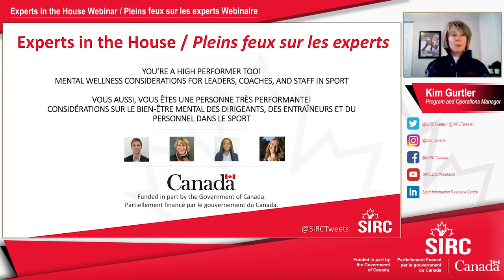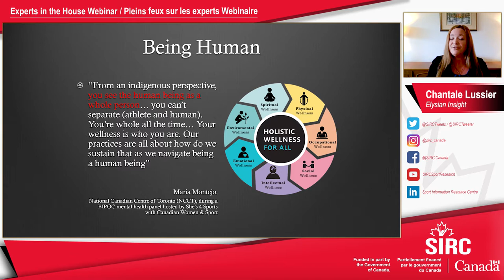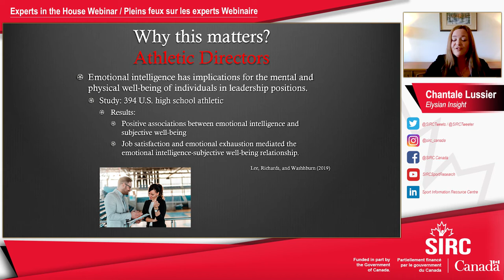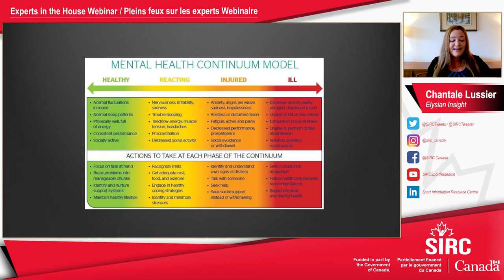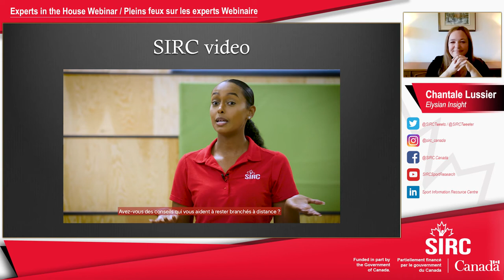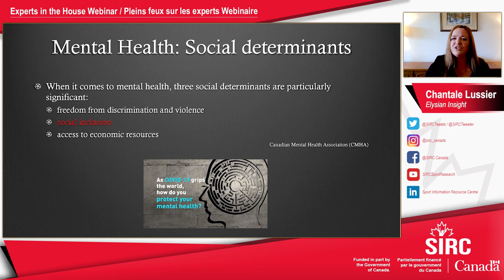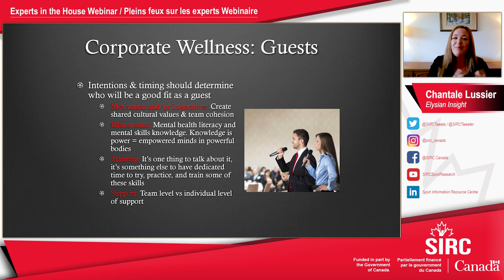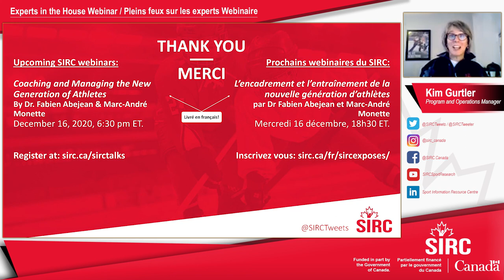Experts in the House webinar with Chantale Lussier: Mental wellness considerations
SIRC's Experts in the House webinar on Nov. 18, 2020 was led by Chantale Lussier, PhD, Mental Performance Consultant, Founder & CEO, Elysian Insight.

This webinar is titled You’re a high performer too! Mental wellness considerations for leaders, coaches, and staff in sport

Discover the full webinar series here: sirc.ca/sirctalks/experts-in-the-house/past-webinars/